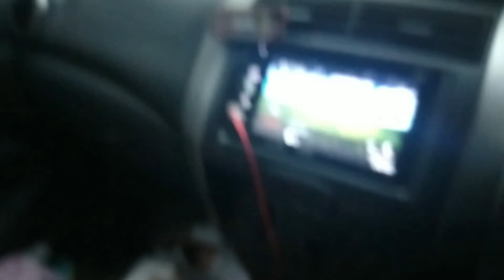durian kucing tidur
durian kucing tidur, durian kucing tidur ini jarang kita dapatkan, karena umumnya satu ruangan durian itu diisi beberapa biji durian, beruntung kali ini kami dapat durian kucing tidur, bagaimana penampakannya silakan simak videonya berikut di @harisChanel

durian fruit
durian kucing tidur upin ipin
pokok durian kucing tidur
upin ipin makan durian kucing tidur
makan durian kucing tidur
er durian
durian lokal jambi
rasa durian lokal juara
enaknya durian lokal jambi
es durian poodak
durian lokal terbaik
citarasa durian lokal
buah durian